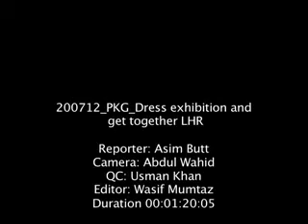200712 PKG Dress exhibition and get together LHR x264